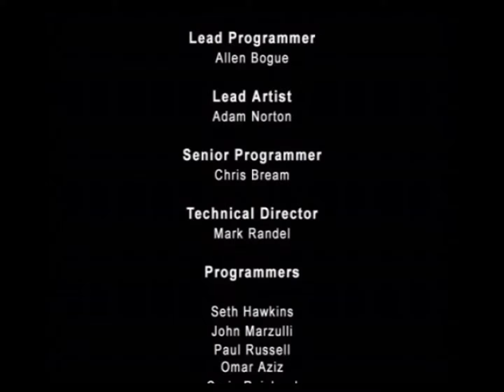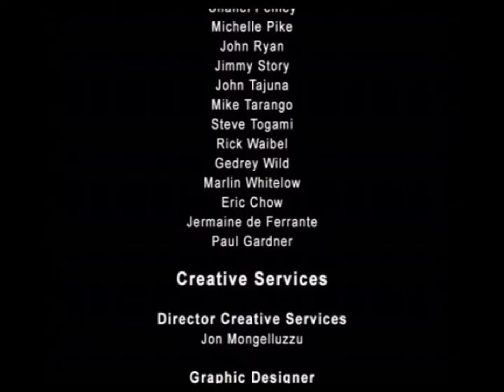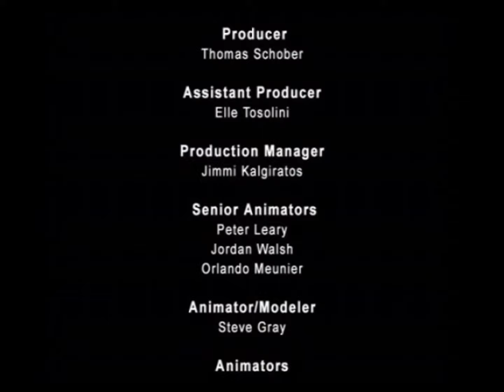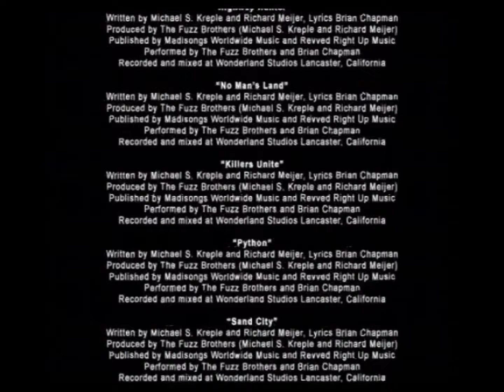Longplay of RoadKill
Longplay of RoadKill, played as the NTSC version on the GameCube. This game's version was released on Oct. 30th, 2003.

0:00:00 - Start
0:00:29 - Opening

Lava Falls
0:03:44 - Tutorial
0:07:19 - Mission 01: Looking for Work
0:13:56 - Mission 02: Wade's Shop
0:18:50 - Mission 03: Cabe's Wheels
0:23:44 - Mission 04: Backdoor Shootout
0:26:23 - Mission 05: Uncle Woody's Cargo
0:32:09 - Mission 06: Rendezvous at Biocide
0:36:00 - Mission 07: Swanky New Car
0:43:36 - Mission 08: The Briefcase
0:46:45 - Mission 09: Uncle Woody

Blister Canyon
0:51:16 - Blister Canyon opening
0:52:32 - Mission 10: Talon Recon
0:57:37 - Mission 11: Duck Hunt
1:06:33 - Mission 12: The Getaway
1:10:14 - Mission 13: The Gauntlet
1:12:03 - Mission 14: Breakout
1:16:35 - Mission 15: Mine over Matter
1:18:55 - Mission 16: Drake's Last Stand
1:24:32 - Mission 17: Package Pickup
1:35:36 - Mission 18: Road to Lava Falls
1:40:29 - Mission 19: Grim

Paradise City
1:44:15 - Paradise City opening
1:45:29 - Mission 20: Beer Run
1:51:32 - Mission 21: Rocketman
1:56:12 - Mission 22: Warehouse Gunfight
1:59:45 - Mission 23: Behind Bars
2:06:40 - Mission 24: Deathwish
2:12:05 - Mission 25: Dregs of Society
2:18:20 - Farming $$ for speed upgrade
2:24:59 - Mission 26: Mano a Mano
2:33:44 - Mission 27: Bombs Away
2:39:01 - Mission 28: Attack of the Drones
2:43:26 - Mission 29: Axl

2:47:00 - Ending
2:47:45 - Credits